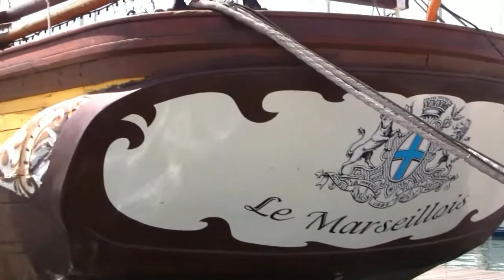Valse Du Soir - John Etheridge